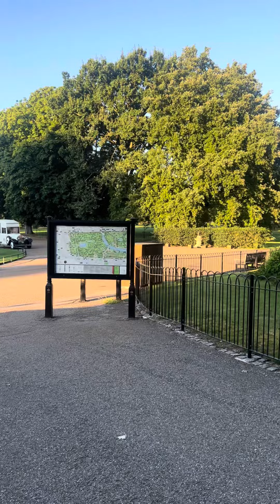park parkwalk morningroutine morningvibes walk walkingtour morningwalk parktour royalpark